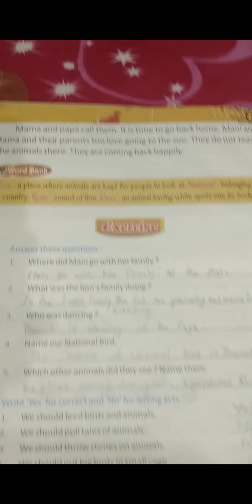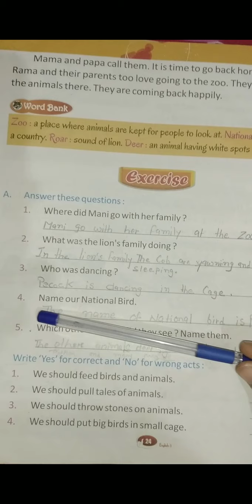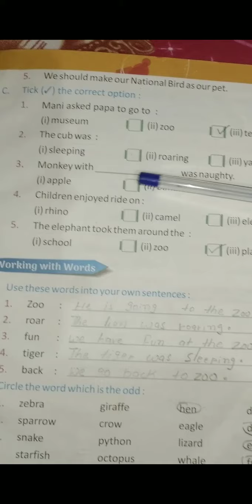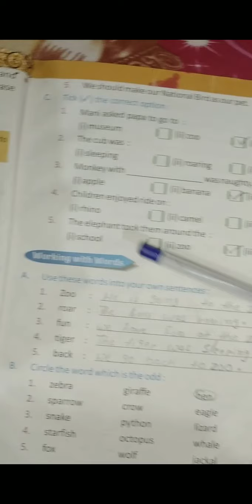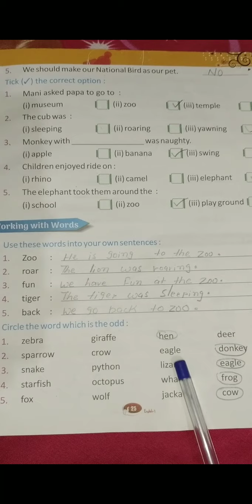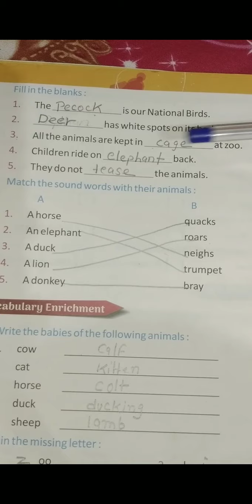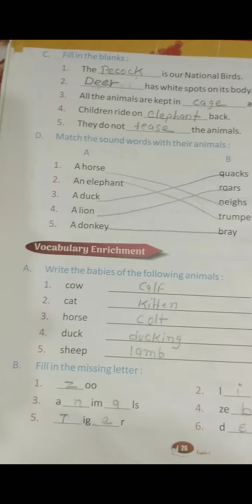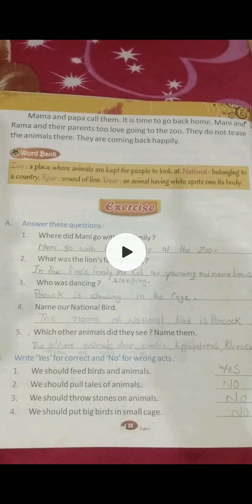Fun at the zoo, class-1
Expressive English
class-1
chapter-4
Fun at the zoo ✍️
complete questions and answers